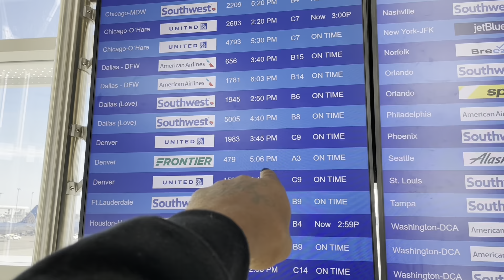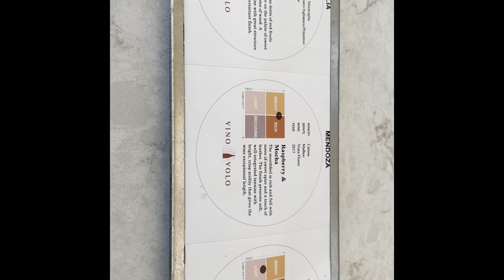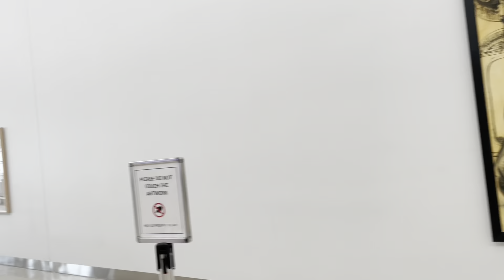FINALLY LEAVING BATON ROUGE | 12 HOUR LAYOVER ✈️ IN DENVER…WINE TASTING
WAA GWAAN MOB!